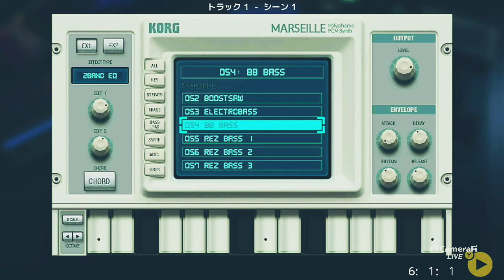Rest area - healing - KORG Gadget for Nintendo Switch